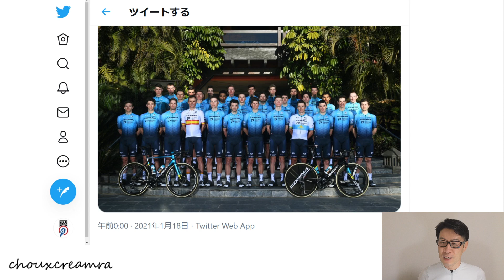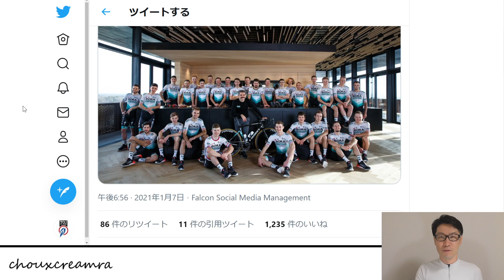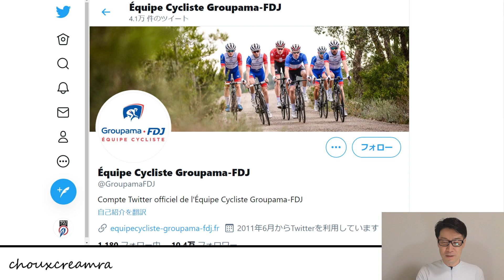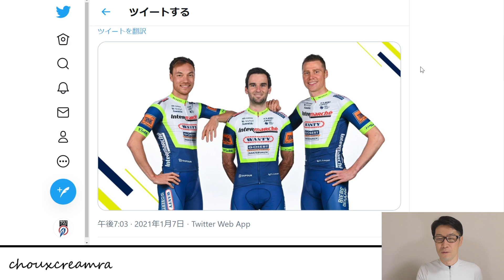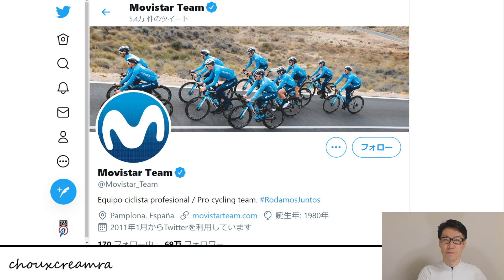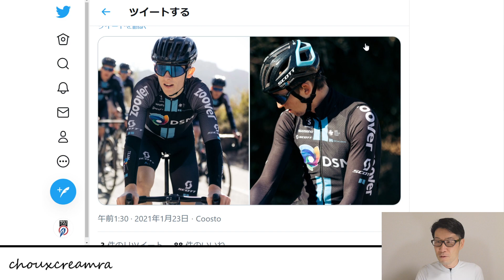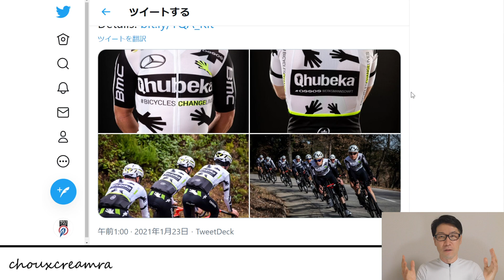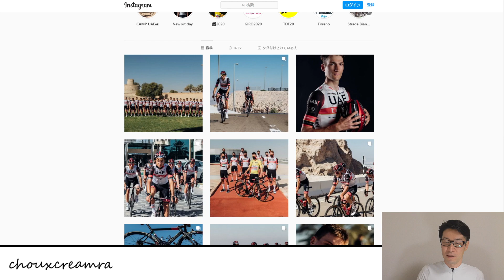2021UCIワールドチームファッションチェック！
2021年UCIワールドチームのウェアデザインをチェックしてみました！
2020年デザインからの変化や全体のトレンドなどがわかります。

AG2R・シトロエン チーム
アスタナ・プレミアテック
バーレーン・ヴィクトリアス
ボーラ・ハンスグローエ
コフィディス
ドゥクーニンク・クイックステップ
EFエデュケーション・NIPPO
グルパマ・FDJ
イネオス・グレナディアーズ
アンテルマルシェ・ワンティ・ゴベールマテリオ
イスラエル・スタートアップネイション
ロット・スーダル
モビスター チーム
チーム バイクエクスチェンジ
チーム DSM
チーム ユンボ・ヴィスマ
チーム クベカ・アソス
トレック・セガフレード
UAEチームエミレーツ